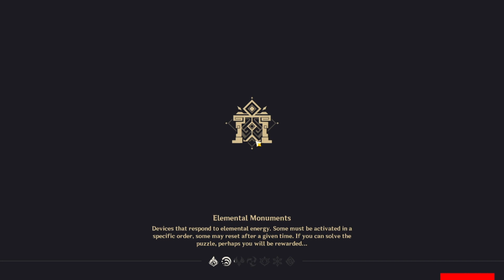Journey Through Hilinigmatic Terrain (The Eye of Upano) | "Nini Movo Muhe Yoyo" GUIDE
Hello, fellow travelers!
In this video I will play the first level in Journey Through Hilinigmatic Terrain (The Eye of Upano) event.